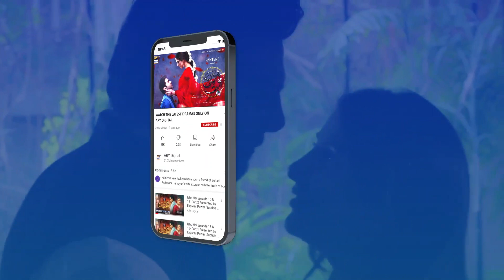Saad Romi ke Ghar Mai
Cast:
Alizeh Shah
Sami Khan
Javed Sheikh
Ainee Zaidi
Asim Mehmood
Amna Malik
Hamza
Aadil Hussain
Khalid Anum
Saba Faisal
Zain Afzal
Aliya Ali
Maryam Noor
Anushay
Hina Rizvi